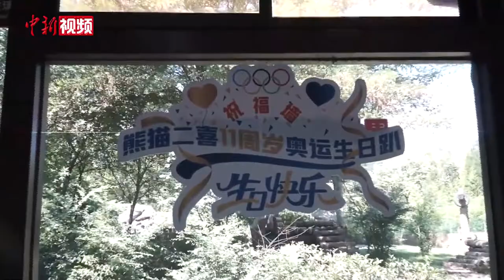大熊猫“二喜”11岁 过奥运“生日趴”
7月26日，济南野生动物世界为大熊猫“二喜”举办11岁奥运主题生日会。大熊猫的“奶爸”“奶妈”们不仅为熊猫准备了五环生日蛋糕，还打造了氛围感满满的“奥运健身”运动套装。定制的“跑步机”“双杠”“杠铃”等礼物，圆了大熊猫二喜“奥运梦”。

上午10时，在孩子们的期盼中，大熊猫“二喜”缓缓出现后，攥着“跑步机”大口地吃起来。据饲养员介绍，所有的“奥运”主题丰容都是由竹子、苹果、窝窝头、果蔬汁做成的冰块，是“二喜”平时喜欢吃的食材。